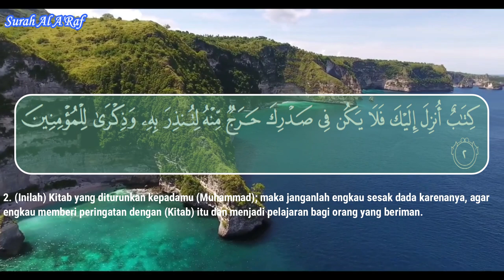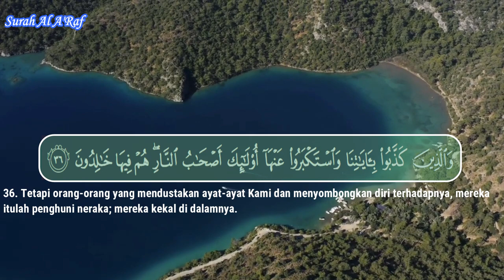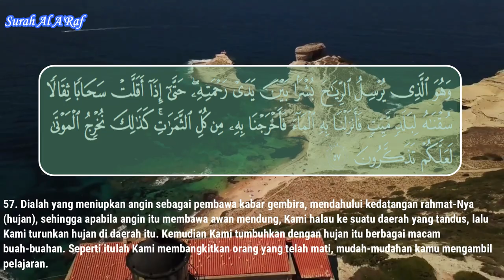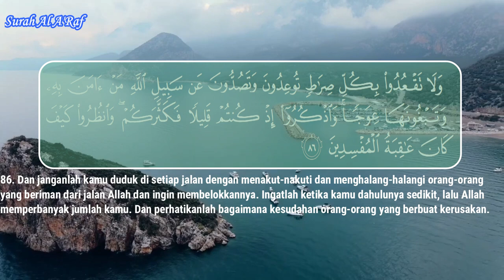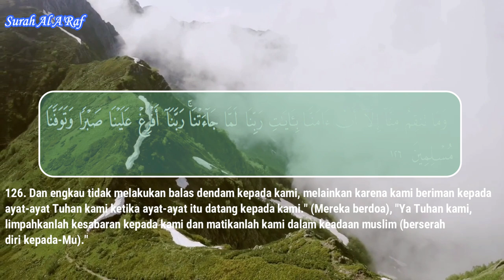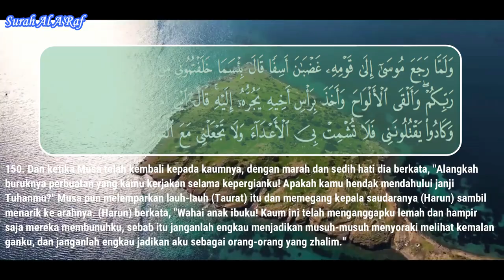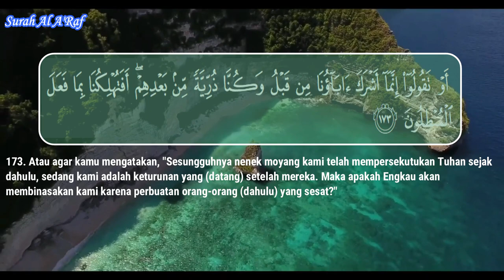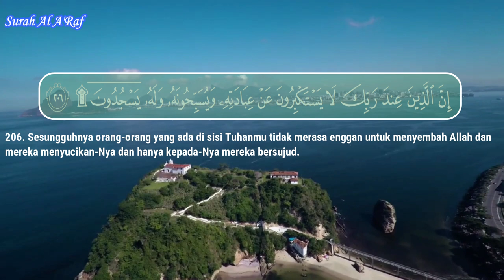Surah Al Araf | Syaikh Hani Ar-Rifai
sūrah al-a'rāf, har. 'tempat di ketinggian'‎) adalah surah ke-7 dalam al-Qur'an. Surah ini terdiri atas 206 ayat dan termasuk pada golongan surah Makkiyah. Surah ini diturunkan sebelum turunnya surah Al-An'am dan termasuk golongan surah Assab 'uththiwaal (tujuh surat yang panjang).